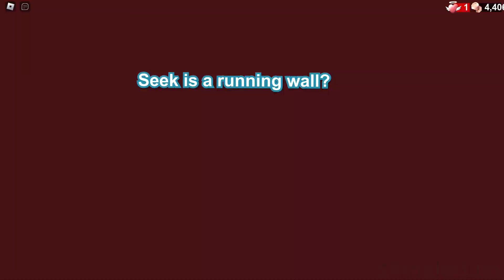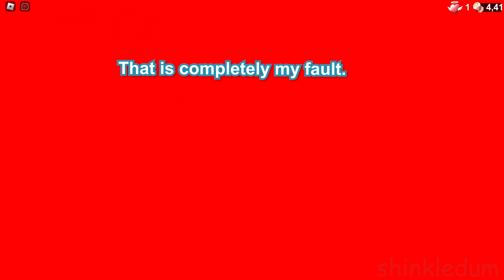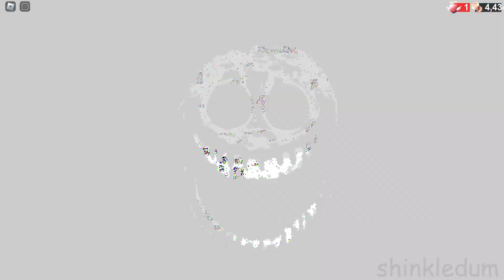You Call This Doors? (April Fools "Retro Mode" 2024) | Roblox Doors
WARNING: This is a bloxy game that contains Drakobloxxers and parkour obbies (and Screech, way too much Screech).

Doors by LSPLASH, April Fools 2024 "Retro Mode."
Note: You can now play April Fools 2024 and 2023 using modifiers (Rock Bottom achievement required)

With Shinkledum and Pokemongirl.

A very small percentage of people may experience a seizure when exposed to certain lights, patterns, or images even with no history of epilepsy or seizures.